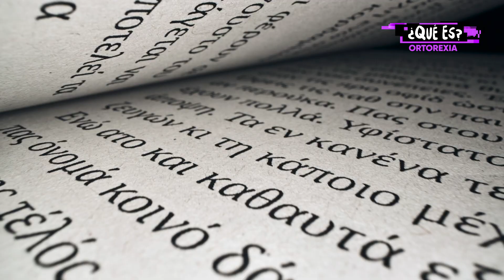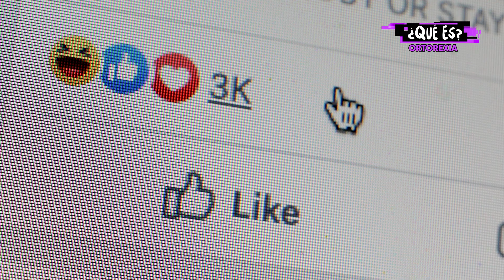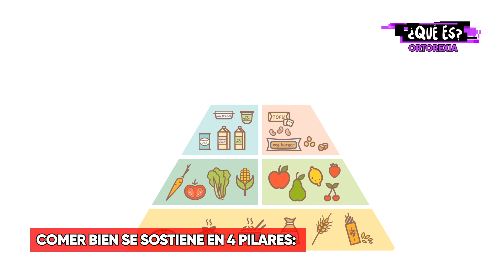¿Qué Es la ortorexia?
¿Qué pasa cuando la buena alimentación se convierte en una obsesión? 😕
Este desorden alimenticio lleva el nombre de “ortorexia” 🍽 y en este QuéEs te contamos de qué trata y cómo identificarlo.

Después de un año donde se fueron sucediendo hechos extraordinarios, vuelve QuéEs para hablar sobre los temas y las tendencias que más te interesan.

¡Todas las semanas vas a encontrar videos nuevos donde se van a tratar novedades, efemérides, tendencias, y aquellas temáticas que querés conocer!